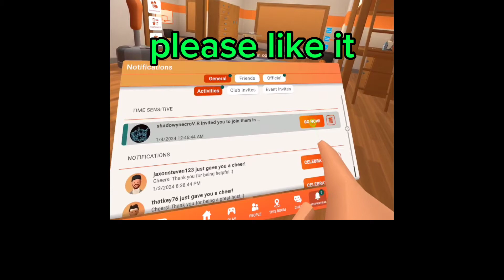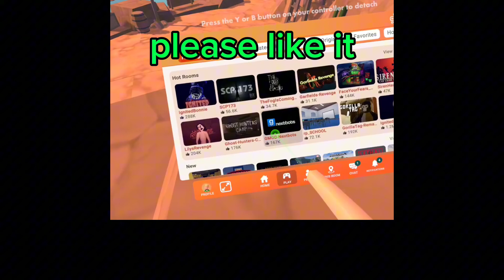my first VR video